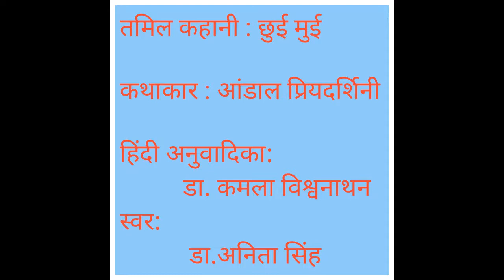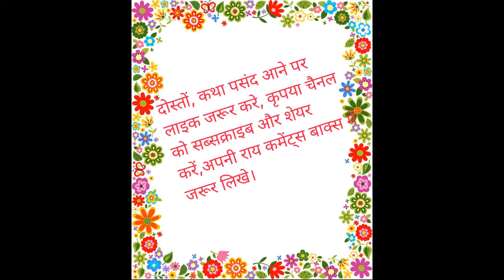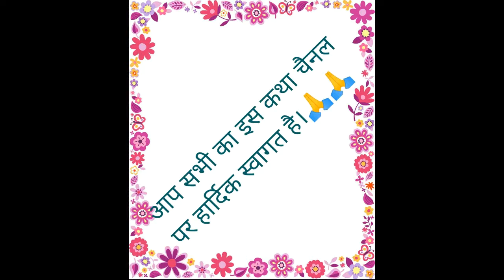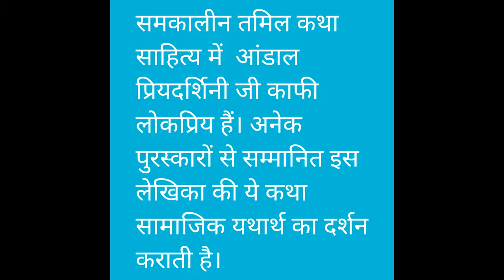कहानी छुईमुई | CHUAIMUAI | AANDAAL PRIYDARSHINI | TAMILSTORY | KUCHKISSE-KUCHKAHANIYAN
कहानी "छुईमुई" , दादी और पोती की ममताभरी कथा । अनुदित कहानियों की श्रृंखला में प्रस्तुत है -तमिल कथाकार आंडाल प्रियदर्शिनी की कहानी "छुईमुई" जिसका हिंदी अनुवाद किया है डा. कमला विश्वनाथन ने। कथा को आप सभी तक पहुंचाने के लिए इन दोनो लेखिकाओं का आभार। इसका उद्देश्य भारत की सभी भाषाओं के साहित्य से हमें परिचित कराना है | कहानी आप तक पहुंचाने का श्रेय इनको ही है
FOR EDUCATIONAL AND AWARENESS OF INDIAN LITERATURE PURPOSE.

Source: All pictures are taken from the internet